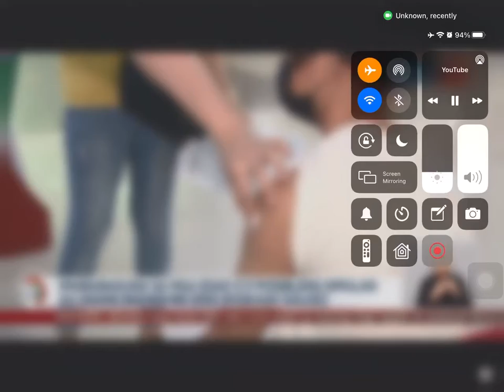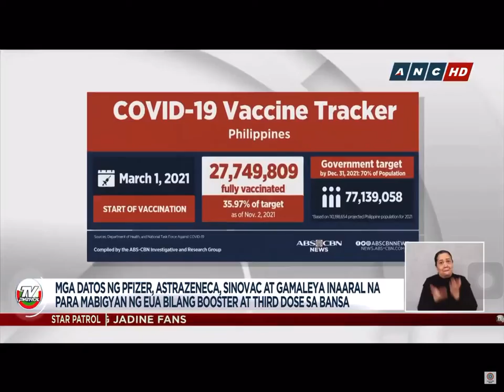Galvez says PNP will bring people na ayaw sa vaccination site.